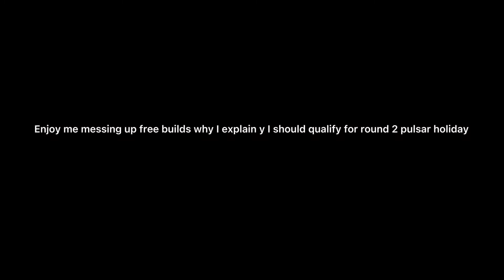My submission for pulsarholidayTop15